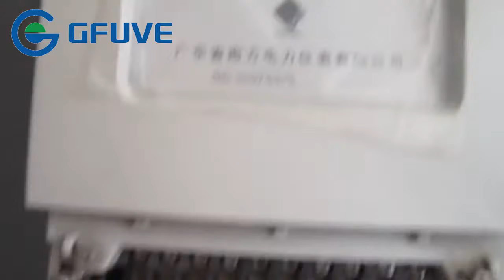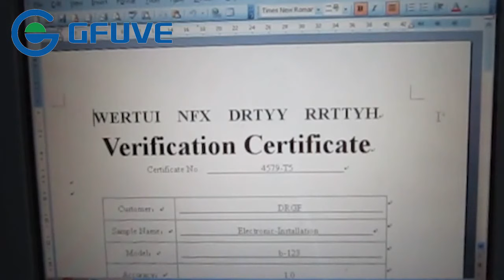Energy meter calibrator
GF3021 Portable Multifunction Instrument Calibrator is suitable for power plant and power grid companies for the following function: measuring and testing department and instrumentation classes, national levels measuring and testing institutions, railway, petroleum, chemical industry and other large industrial and mining enterprises, scientific research units, etc. The core technology function with digital signal processor (DSP) and 16 high-speed digital converters composed of high precision work frequency communication terminal. The signal source is DSP and 16 high-speed digital-to-analog converters, it can control the sine wave and distortion wave signal source.